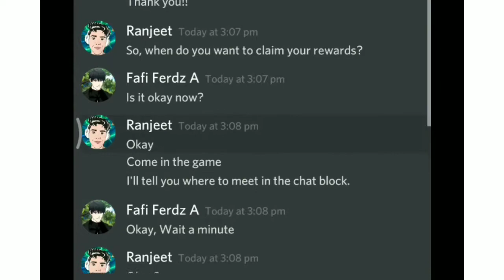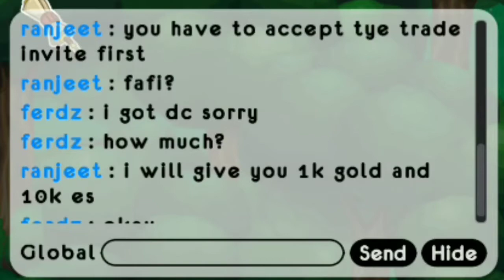Evolits giveaway video🤩🎁✨// lvl 30 charp, 10k essence, 1k gold // Evolits adventure awaits.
Congratulations Fafi Ferdz A, you guys also can participate in this months give away.
Hi guys 😊 hope you watched the video till the end. ❤

About this video:-
1) miscrits is back
2) evolits adventure awaits